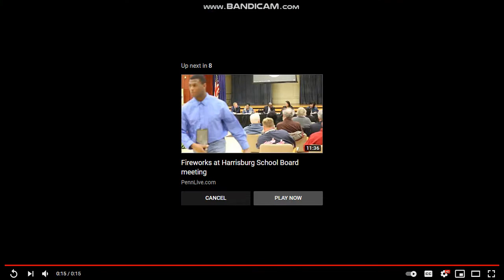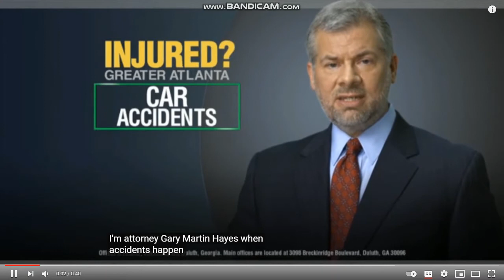Gary Martin Hays History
Law Offices